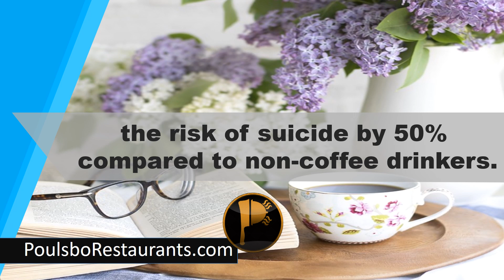Coffee drops risk of suicide | Food Facts | Poulsbo Restaurants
Drinking 2 to 4 cups of coffee daily has been found to drop the risk of suicide by 50% to non-coffee drinkers.